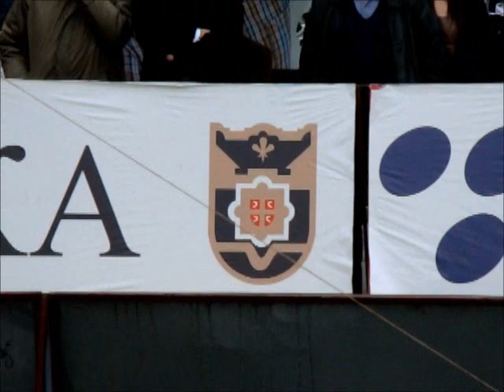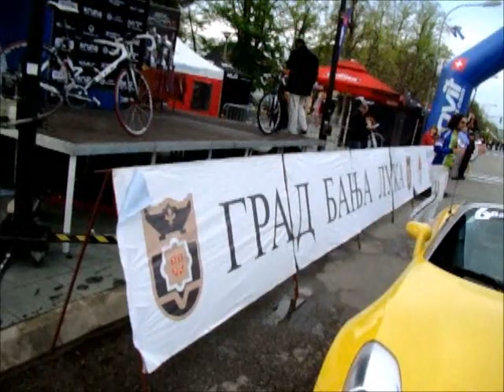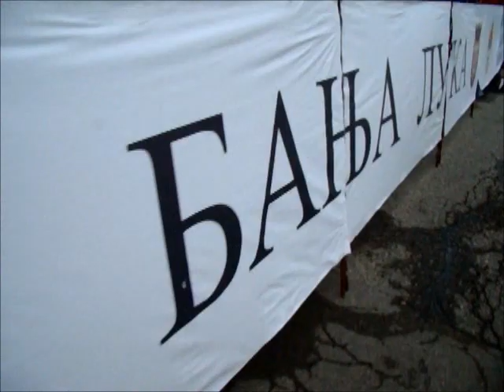AMF :: Biciklizam :: BL-BG 2012 :: 1. dan - Kriterijum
Biciklistička trka Banja Luka - Beograd 2012, 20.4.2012., 1. dan - Kriterijum